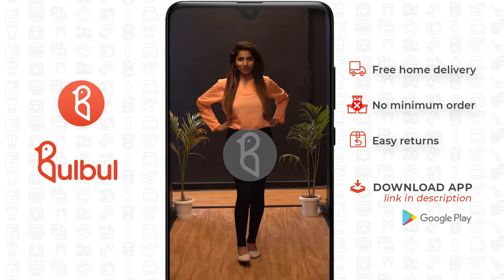Women's Top 0017 | Women's Top Design | Best Selling Apparel on Bulbul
"- Regular fit
- Can be teamed up with any type of bottom
- Must have in wardrobe
- Wash dark colours separately"